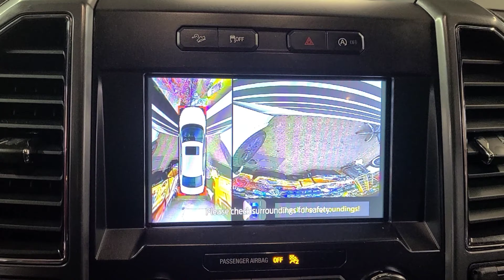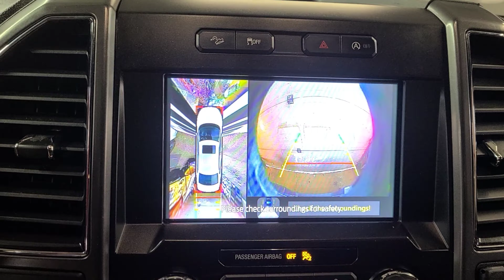Make any car radio screen 360 degrees blindspot camera system Ford F150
Make any screen to 360 blind spot camera  Ford F150 need to have a video in or make a video In so it can adapt 360 degree cameras .most factory monitors can be unlocked and make video input